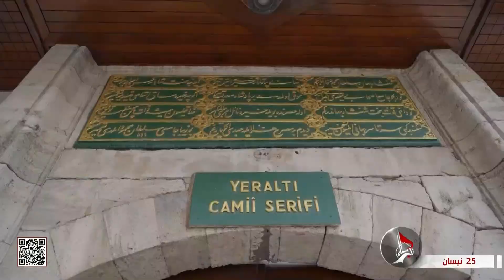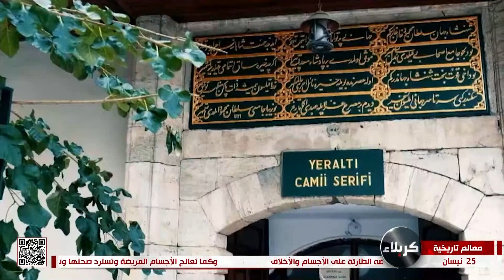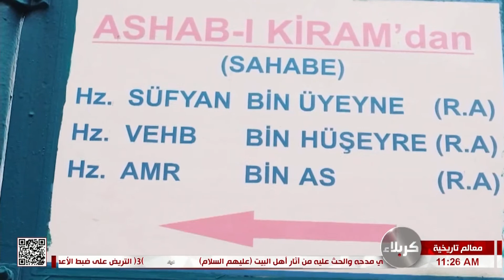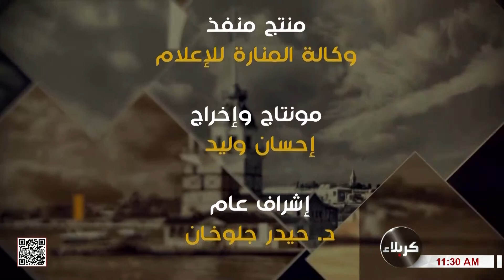معالم تاريخية - مسجد تحت الأرض - "يير آلتي"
معالم تاريخية
مسجد تحت الأرض - "يير آلتي" بالتركية
كراكوي - اسطنبول
تركيا
4 شوال  1444 هـ